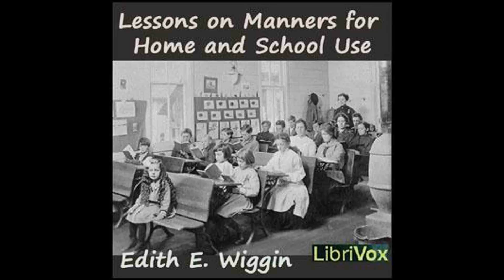Lessons on Manners for Home and School Use by Edith E Wiggin